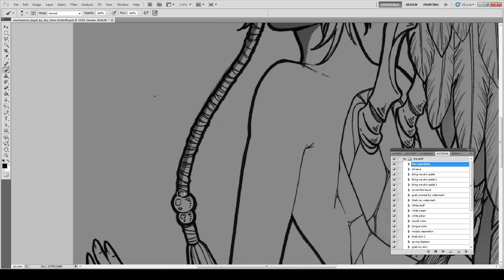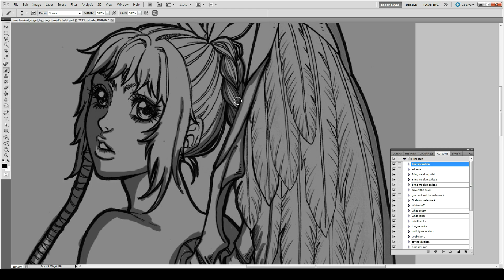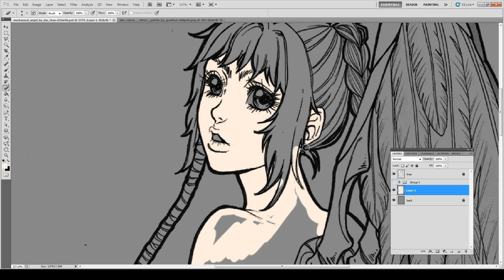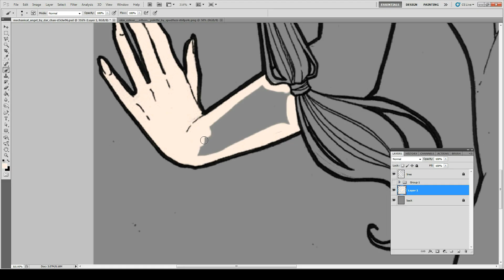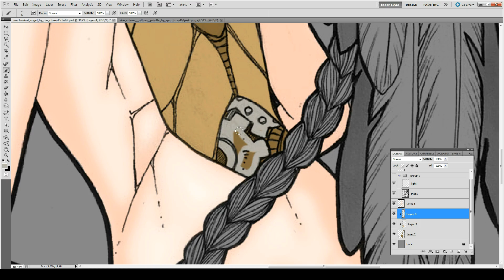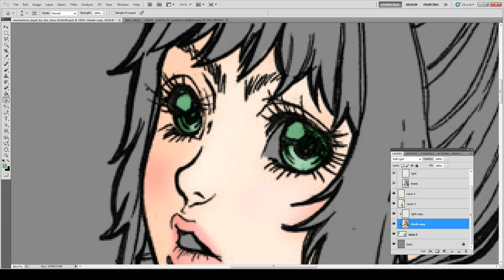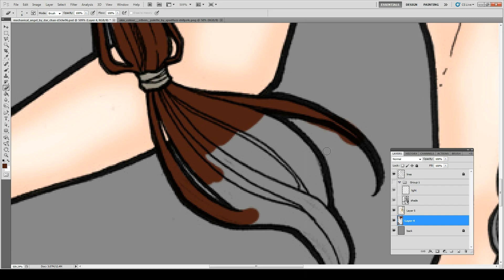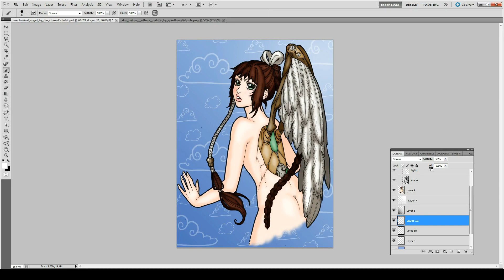Mechanical Angel Steampunk Speed Paint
So this an older piece that I forgot to post up sooner...it blended into the other files I had so oops.

So while looking at this angel I was thinking of steampunk and used that as the like base for the coloring. And like the liquid...its absinthe you know the green fairy...I thought it would be appropriate for a steampunk-themed angel thing..it was an idea.